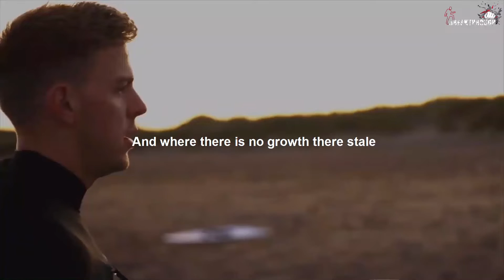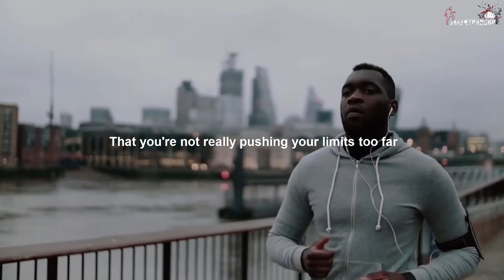Embrace The Pain | Inspirational Video By Breakthrough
Powerful Motivational Video Speeches Compilation featuring new motivational videos by Breakthrough and some of the best inspirational and uplifting speeches ever.

1) This video has no negative impact on the original works
2) This video is also for teaching purposes.
3) It is transformative in nature.

1
Spoken by :

Tim Grover :
Instagram.com/timgrover
Facebook.com/TimS.Grover

Mark Ecko :
Instagram.com/beingmarcecko
Facebook.com/MarkEcko

Les Brown :
Instagram.com/thelesbrown
Facebook.com/LesBrown

Rick Warren :
Instagram.com/pastorrickwarren
Facebook.com/PastorRickWarren
Youtube.com/SaddlebackChurch

2

Spoken by :

Steve Harvey :
Instagram.com/iamsteveharveytv
Facebook.com/SteveHarvey
Youtube.com/TheOfficialSteveHarvey

Jocko Willink :
Instagram.com/jockowillink
Facebook.com/jockowillink
Youtube.com/JockoPodcast

Tony Robbins :
Instagram.com/tonyrobbins
Facebook.com/TonyRobbins
Youtube.com/TonyRobbins

Howard Schultz :
Instagram.com/howard.schultz
Facebook.com/HowardSchultz
Twitter.com/HowardSchultz

3
Spoken by :
Mel Robbins :
Instagram.com/melrobbins
Facebook.com/MelRobbins
Youtube.com/MelRobbins

Les Brown :
Instagram.com/thelesbrown
Facebook.com/LesBrown

Jocko Willink :
Instagram.com/jockowillink
Facebook.com/jockowillink
Youtube.com/JockoPodcast

4Les Brown :
Instagram.com/thelesbrown
Facebook.com/LesBrown

5

Spoken by :

Grant Cardone :
Instagram.com/grantcardone
Facebook.com/GrantCardone
Youtube.com/GrantCardone

David Goggins :
Instagram.com/davidgoggins
Facebook.com/davidgoggins
Youtube.com/GogginsClips

GaryVee :
Instagram.com/garyVee
Facebook.com/Gary Vaynerchuk
Youtube.com/GaryVee